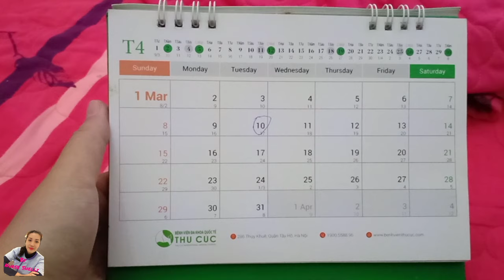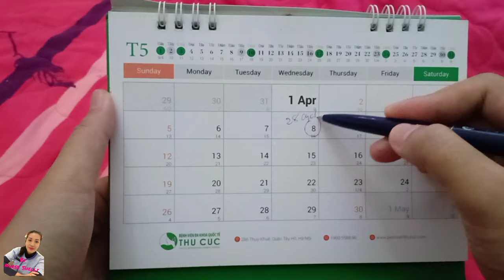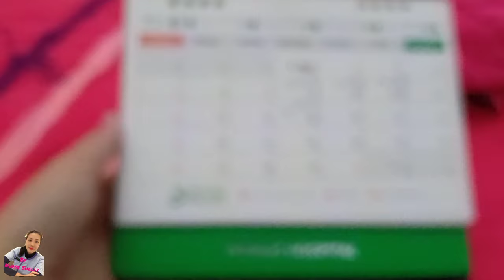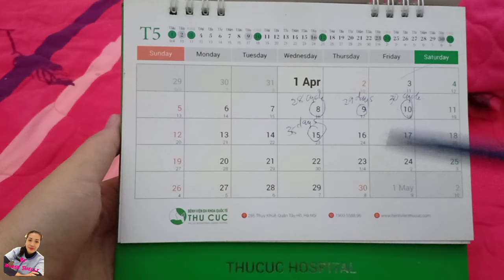Normal Ba ang Menstruation Cycle Days Mo? | Shelly Pearl